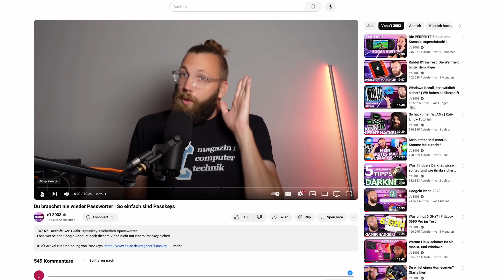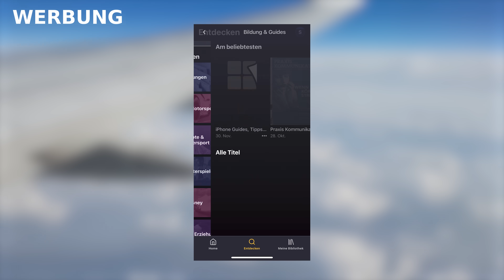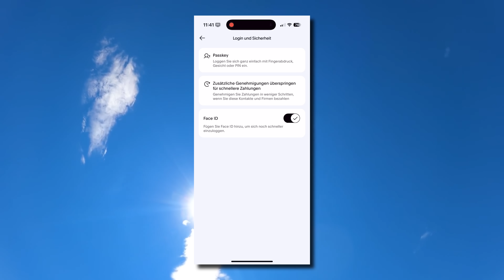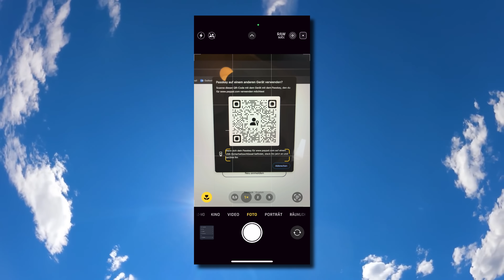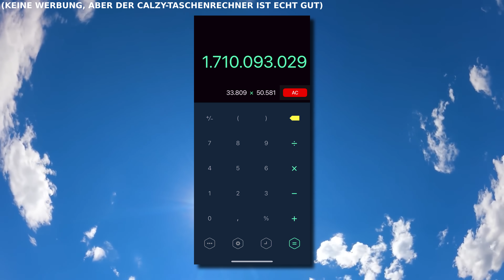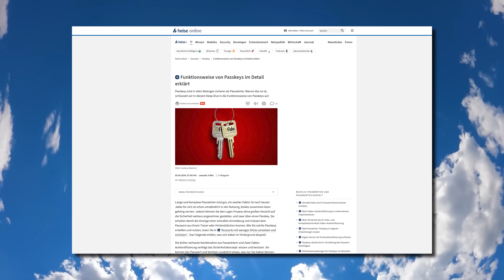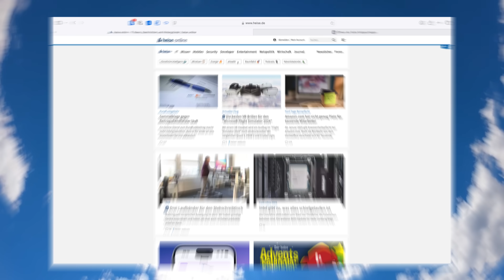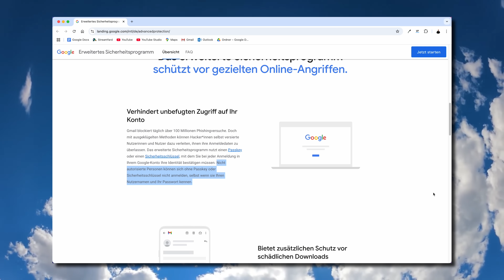Passkeys endlich verstanden | Nie mehr Passwörter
Nach diesem Video hast du Passkeys verstanden.

► Credits:
Konzept & Redaktion: Lukas Rumpler, Jan-Keno Janssen
Schnitt: Sahin Erengil
Host: Jan-Keno Janssen